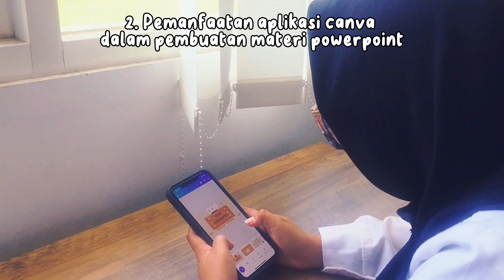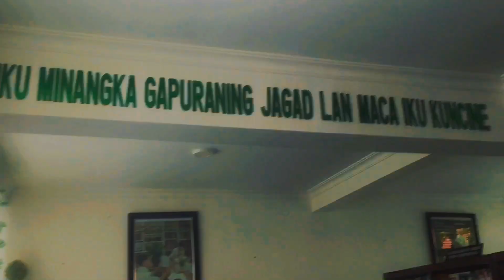Nuzhula Noer Laili_MTsN 1 Sidoarjo_9_Pemanfaatan Teknologi di MTsN 1 Sidoarjo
Pemanfaatan Teknologi di MTsN 1 Sidoarjo

Teknologi di dunia semakin berkembang seiring berjalannya waktu. MTsN 1 Sidoarjo berusaha untuk mengikuti perkembangan teknologi masa kini dalam pembelajaran agar siswa-siswi tidak tertinggal zaman, kini di MTsN 1 Sidoarjo sudah ada podcast, aplikasi pembelajaran digital, panel surya, dan masih banyak lagi. Dengan video ini diharapkan bisa memotivasi banyak sekolah untuk memanfaatkan teknologi.

Talent / Anggota :
1. Nuzhula Noer Laili
2. Astri Amaya Yumna
3. Hadyan Adyatma
4. Athawira Kaysan Ghasani